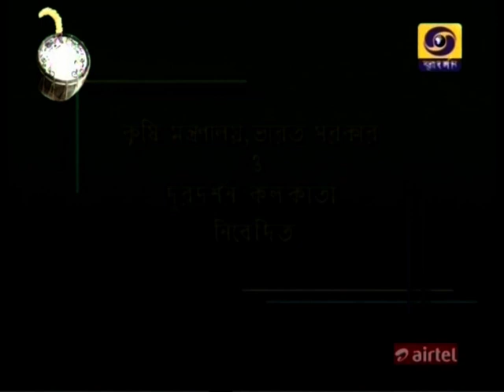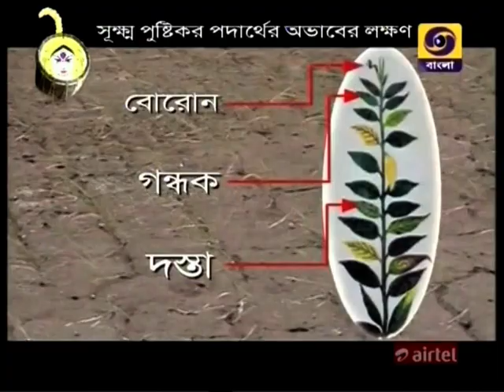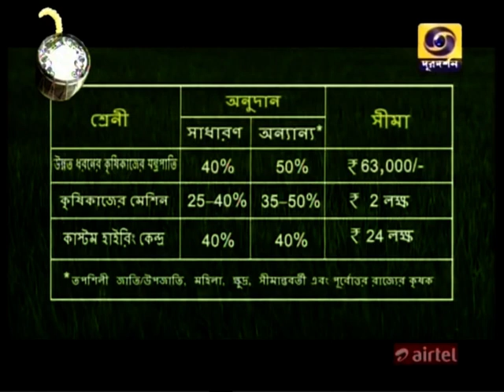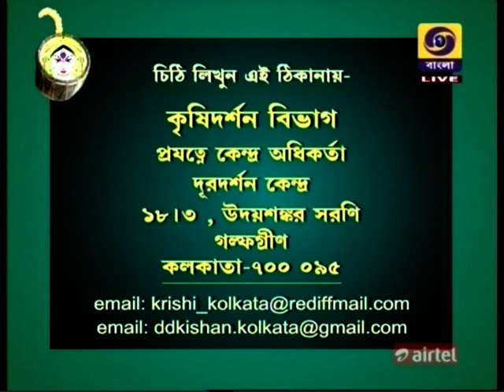ব্যবসায়িক চিংড়ি চাষ || Commercial Prawn Farming || Krishi Darshan (কৃষি দর্শন) || 26th September '17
Krishi Darshan (কৃষি দর্শন) at Doordarshan Kolkata on 26th September 2017
Host: Dr. Swarnadyuti Nath, Assistant Professor, Birsa Agricultural University
Topic: ব্যবসায়িক ভিত্তিতে চিংড়ি মাছের চাষ (Commercialised Prawn Farming).
Expert: Prof. Bipul Kumar Das, Professor, West Bengal University of Animal & Fishery Sciences